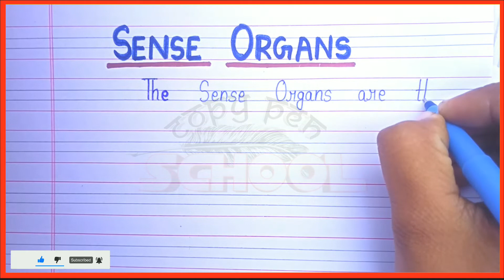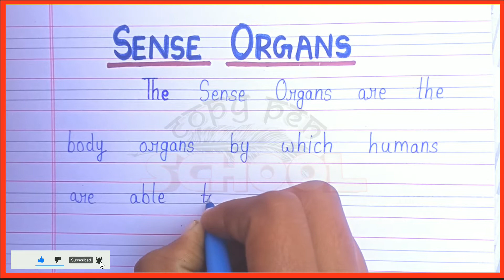What is sense organs | Definition of sense organs | Types of sense organs | Body ke sense organs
What is sense organs | Short note on sense organs